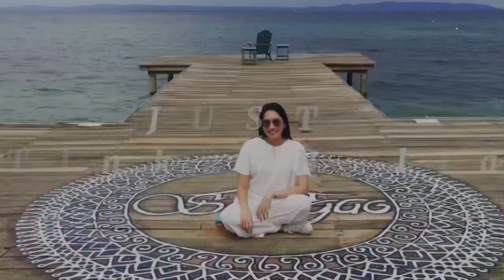PLAYING HIDE AND SEEK WITH MY SHIHTZU